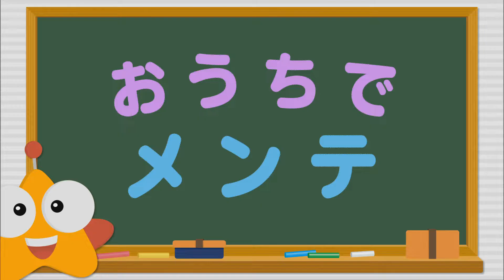コロナ禍で運動不足のあなたへ！おうちで体をメンテナンス②太ももと股関節のストレッチ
おうち時間が増え、運動不足や体の痛みを感じている方も多いと思います。
そこでおうちで簡単にできるストレッチをご紹介！
運動を専門とする先生に稲葉アナがレクチャーを受けました。
今回は、青森山田高校サッカー部のトレーナーも務めるワイズ・パークの若松 佑弥フィジカルトレーナーです！

ぜひ皆さんも一緒にストレッチをしてみてください♪